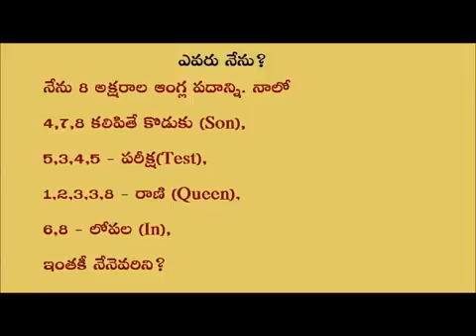Teta Telugu - Telugu Word Game - Who am I 16